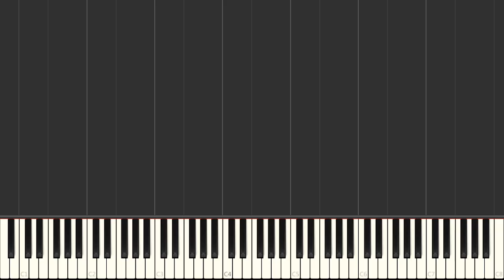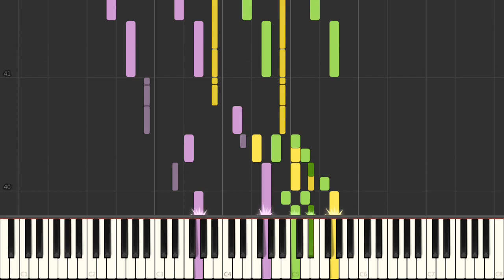Beethoven - March for Wind Sextet in B-flat Major, WoO 29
Horns in yellow, clarinets in g and bassons in violet.

 This little march is shrouded in controversy and a lot of complexity. First, its instrumentation of pairs of clarinets, horns and bassoons that takes it out of the world of typical band pieces of music. However, its colors and character make it deeply rooted in that domain. It is, however, in its history that the real problems and controversies emerge.

 In a slightly modified version, this work appeared as No. 25 in a 1932 publication of 32 pieces written by (Franz) Joseph Haydn for "Flötenühr" (musical clock). Was this an erroneous attribution? Apparently not. Another version of the piece for "Flötenühr" appeared in the early 1800s entitled "March of the Grenadier arranged by Ludwig van Beethoven". The word "arranged" suggests, of course, that the composer did indeed use Haydn's music for this work. On the other hand, the march of the "Grenadier", technically speaking, was for a musical clock, not for a wind ensemble. The second version of this piece, probably written at the same time as the musical clock version was composed, is known simply as "March in B flat for 2 clarinets, 2 horns and 2 bassoons". Hess even assigned a number to the "Grenadier March" as "Hess 107", regarding it as a different piece from the WoO 29 play.

 In any case, the "Grenadier's March" contains Haydn's march, only 20 bars long and some music added by Beethoven in the process of transformation. It is, in effect, an arrangement for "Flötenühr" from the March WoO 29 for wind ensemble. Regarding its musical value, it is an attractive but definitely light work, not of great importance among the composer's works. The version for wind ensemble was published posthumously.

 Synthesia work.